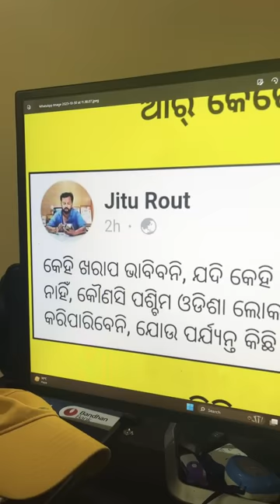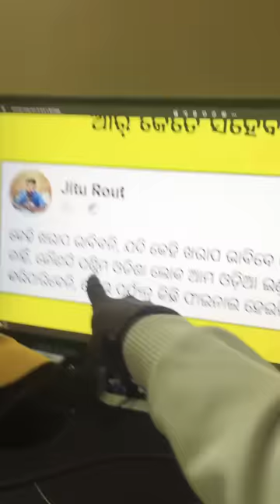ODIA FILM AU KEBE NAI KAREN 🙏🏻😖 LIVE - Jogesh JOJO